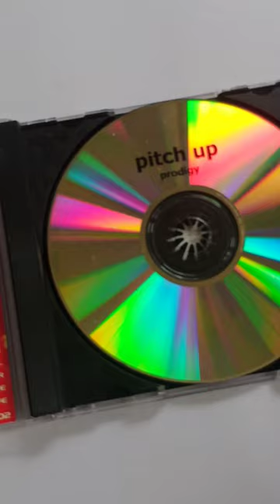THE PRODIGY 2002 Pitch Up (Bootleg CD-R) Sylph Records